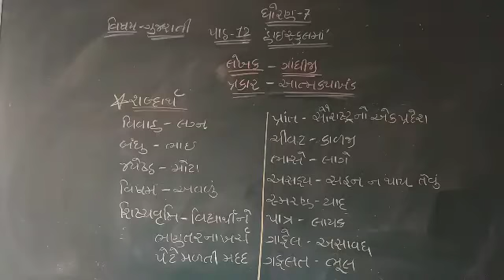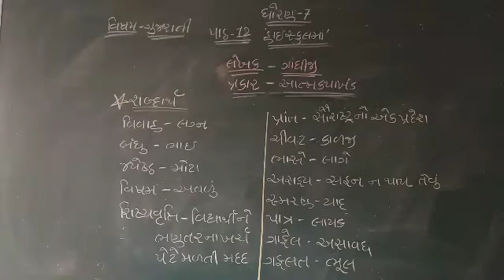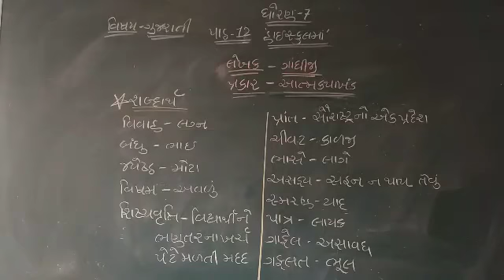sub-Gujrati std-7 ch-12 Dt-10/12/20gm